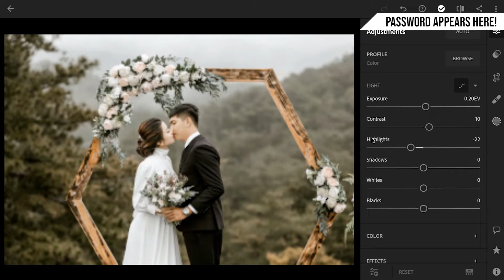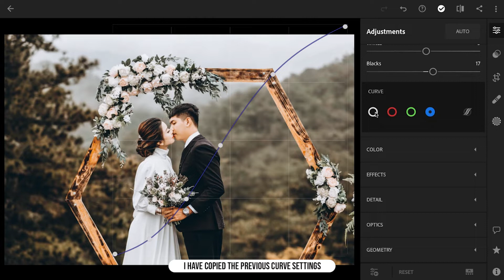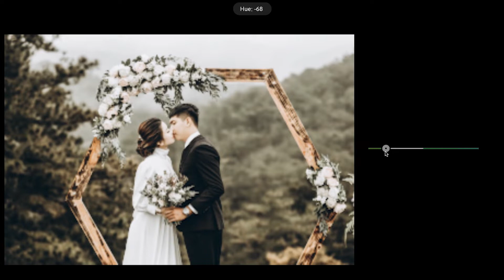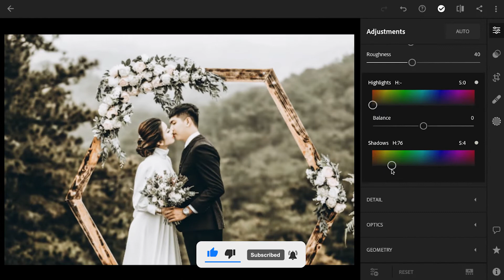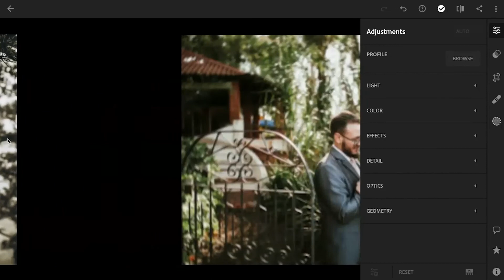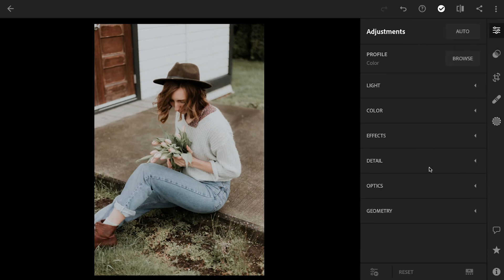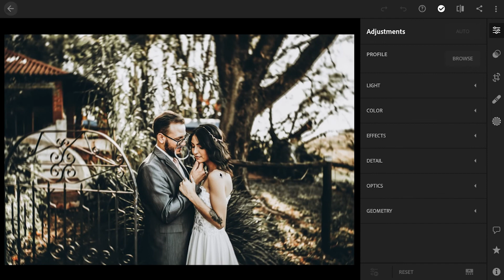Deep Tones - Lightroom Mobile Presets DNG | Dz Edits | Deep Tones Mobile Lightroom Preset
In this video I will show you how to Deep Tones filter using Lightroom Mobile.

➭ The Password will appear as a Card on this video (Watch the video in Youtube App).

SAVE TIME❗
Download Preset via DropBox or Google Drive

GOOGLE DRIVE:
Xmp & Dng:

▶ Pictures:

• Pexels

lightroom presets
free dng lightroom presets
urbex lightroom presets free
hipster lightroom presets
lightroom presets bundle
download preset street activity lightroom
raw presets
lightroom mobile presets apk
bright white lightroom presets free
presets galore
free lightroom presets xmp
free lightroom presets for pet photography
dark moody lightroom mobile presets
https dl orangedox com urbanpresetsar
urban black orange preset
cool preset
streetwear lightroom presets free
street photography presets lightroom mobile
real estate lightroom presets
free autumn dng presets
teal and orange filter lightroom
free lifestyle lightroom presets
free lightroom presets 2020
earth tone lightroom presets free
lrfreepresets
shortstache lightroom mobile presets
pro hdr lightroom presets
bankpyt lightroom
oleg cricket presets
lut for lightroom mobile
professional presets lightroom
lightroom custom presets
how to buy presets for lightroom
70s lightroom presets
lightroom presets sunlight
pastel colors lightroom presets
lightroom light leak presets
phlearn preset
sample presets

Lightroom Editing
lr Editing
riyaz aly Photo Editing
Selective and heeling tools